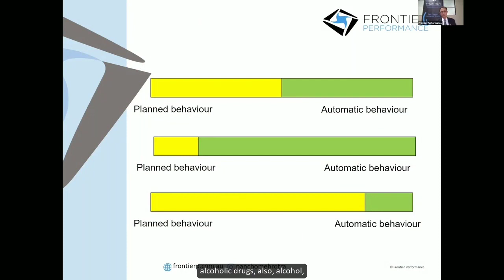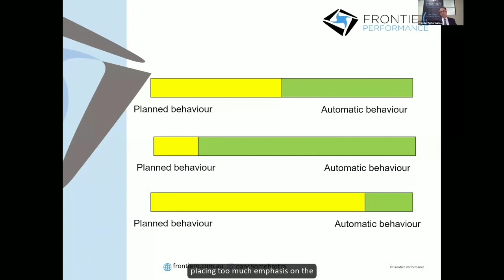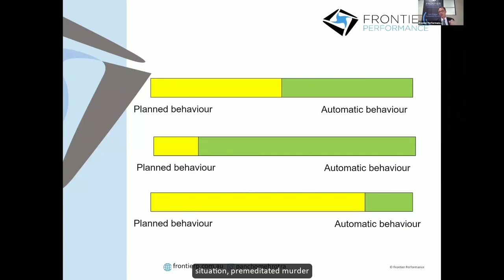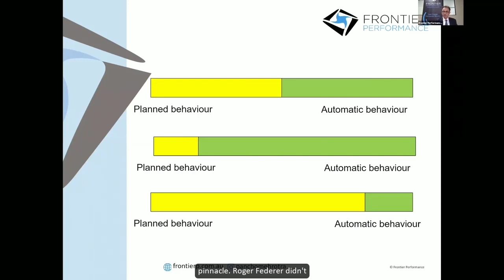Planned Behaviour vs Automatic Behaviour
Plan the change!
One of the biggest challenges that most salespeople are faced is they're taught is to just do, do, do, do, do. Now, that's fine if it's working, but just doing something doesn't change something.
Okay, so you need to be a bit more aware of what you're doing and what the responses are, what change is required.
This is a continual thing. Automatic behaviours can be also likened to addiction behaviours, such as drinking, drugs, shopping.
We want to become really, really aware of these behaviours.

Why do we want to become aware of behaviours?
They give an indication of the actions that you're actually taking now.
Why do we focus on behaviours? Behaviour is the one thing that you can control.

There's only one thing that you can actually control, and that's what you think. Now, if you can think the right thoughts you control your behaviours

Why do we focus on behaviours?
Because you often have to wait longer for the result to happen.
So that means, if you do the right thing, the result will often occur and placing too much emphasis on the end result can also create what we call undesirable behaviours. Faking results, faking pipelines, pipelines are more like pipe dreams. Now, one of the key things about understanding the differences between planned behaviour and automatic behaviour, automatic behaviour has to result in a good feeling immediately.

This is the automatic gratification that many people desire, especially around training and development. Give me the answer right now, give me the magic line right now, so I can actually get a result, right now, unfortunately, that's not how life works.

Planned behaviour has to result in a good feeling in the long term. So that means that you're paying your dues, you're moving in the right direction.
So, analyse your planned behaviours. The things that you are thinking consciously about, are intention directed. They are conscious, and they are very deliberately controlled, automatic behaviour is situationally directed, is unconscious, automatic and uncontrolled, it's like anger. Someone fires at you and you want you to react, that is what we call automatic behaviour.

Automatic reactions are aimed at getting a good feeling.
The people who can turn off that need for immediate gratification, are the people that evolve to a higher level, which means they're willing to pay the price to pay their dues to get to the result.

If you look at any of the top people in sport, who get to the pinnacle. Roger Federer didn't become Roger Federer at age 10,12,15,16,17,18, he actually became of age 22. Now think about the development he's done in this period of time, you need to understand that to become a master takes application and dedication to your craft.